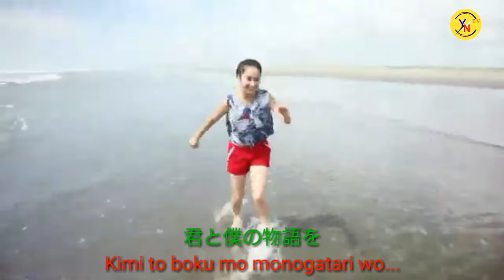Cover Mungkin Nanti _ モシモマタイツカ (Moshimo Mata Itsuka) Ariel NOAH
Cuma sekedar untuk hiburan saja.

jangan lupa mampir di channel nya si aa.

Video by:
Yuna Taira (平 祐奈 Taira Yūna).

Yuna Taira adalah seorang aktris Jepang yang ber kelahiran 12 November 1998

Nama asal: 平 祐奈
Kebangsaan: Jepang
Pekerjaan: Aktris